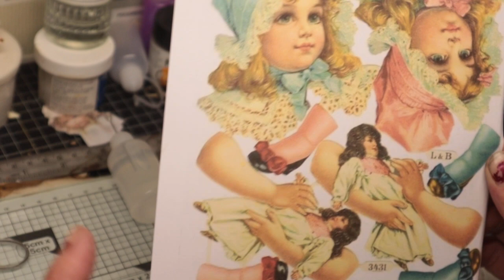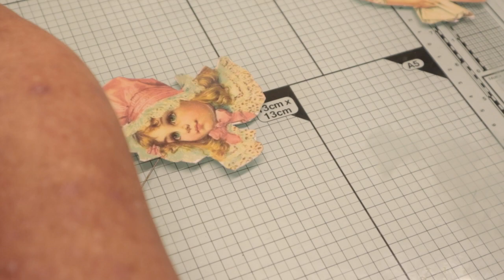1er tuto en partenariat avec beebeecraft. Concours afin de découvrir leurs produits !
Roll de perles fleurs : AJEW-WH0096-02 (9,39€)
Set de bouteilles de colle de précision : DIY-BC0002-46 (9,73€)
Set de dice fleurs : DIY-F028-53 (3,55€)
Set de dice cadres : DIY-BC0009-24MP (15,10€)